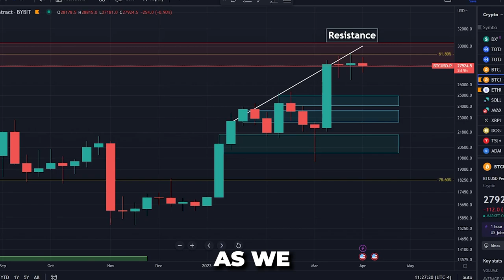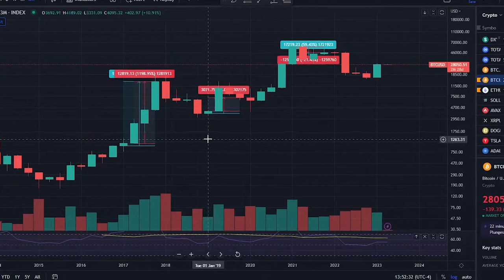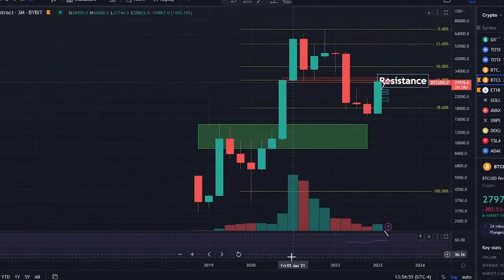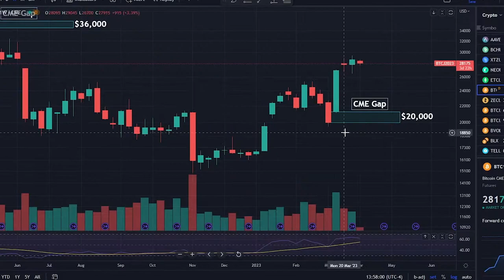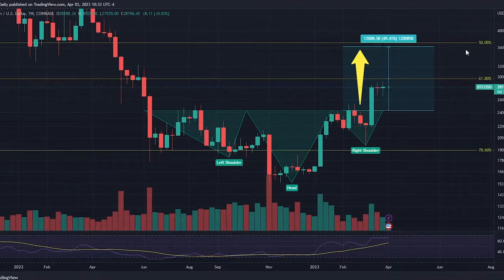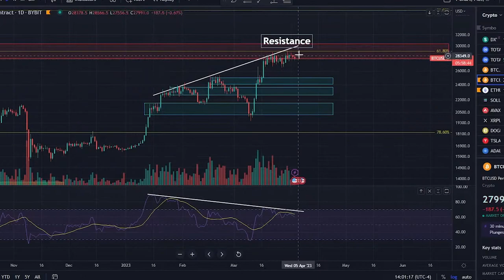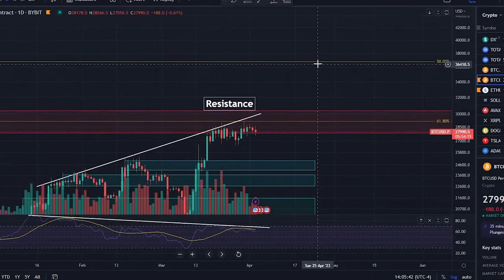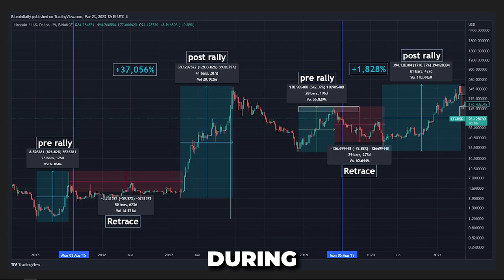Is Bitcoin About to Drop? 6 Things You Need to Know Now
Is Bitcoin about to crash? In this video i go through 3 different bullish scenarios and 3 bearish scenarios.